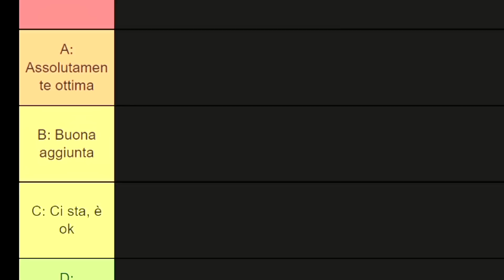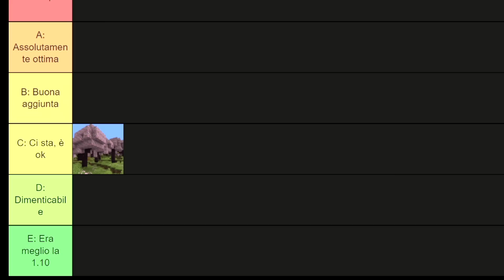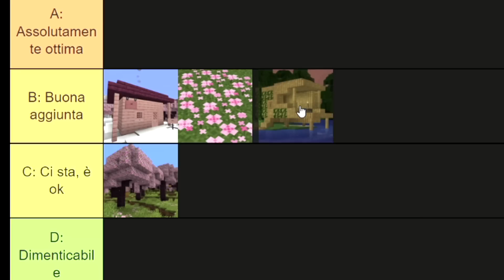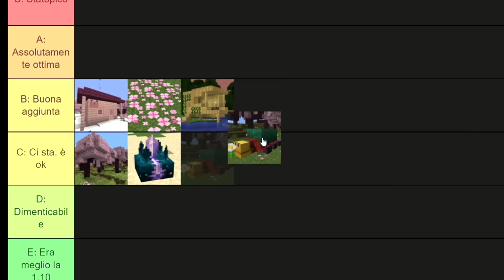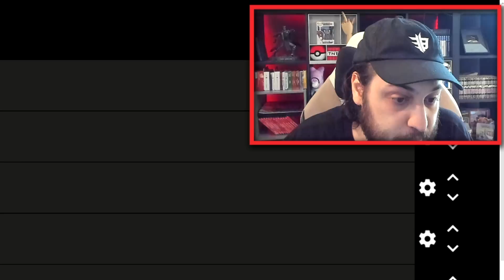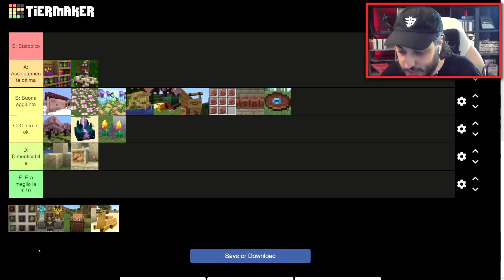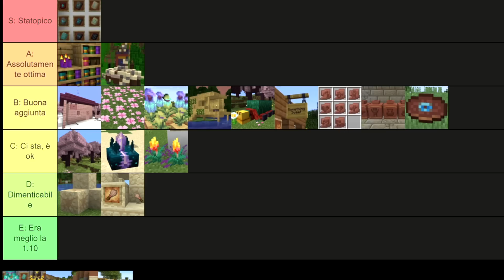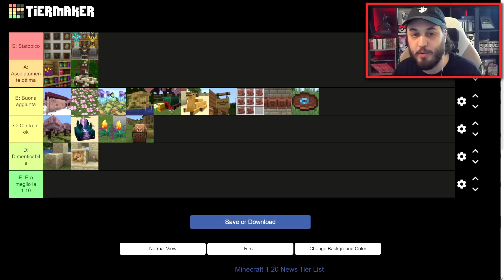VALUTO TUTTE le NOVITÀ di MINECRAFT 1.20 *Tier List*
Valuto tutte le novità di minecraft 1.20 in una nuova tier list
💎 ENTRA NEL SERVER e SCARICA IL BLAZEPACK, facendo la sub!

👍 Come al solito se il video vi è piaciuto, condividete, commentate, aggiungete ai prefetiti e mettete un like! :D
Se non lo avete ancora visto, allora buona visione!

Se hai letto tutta la descrizione, dimostra che sei un figo scrivendo in un commento thesecretofblazers per farmelo sapere, ma non dire a nessuno cosa significa, è un segreto solo per veri Blazers, da sempre e per sempre, anche ora che siamo nel 2023 👀